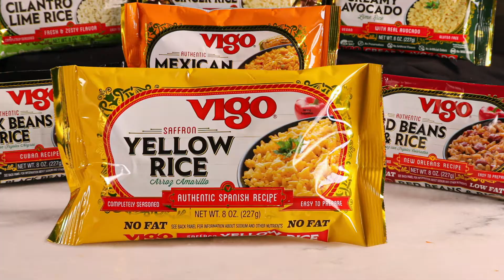Vigo Cilantro Lime Rice with Fish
Dinner with a delicious twist. Made with real lime, Vigo Cilantro Lime Rice is zesty, delicious and pairs perfectly with your favorite fish.  Plus, it’s gluten free and has no artificial flavors, colors or preservatives! Create delicious family-friendly meals in under 30 minutes with Vigo.